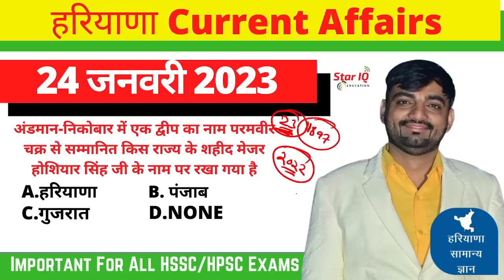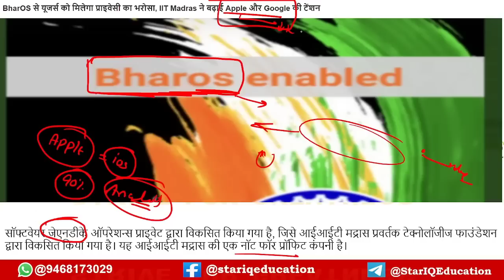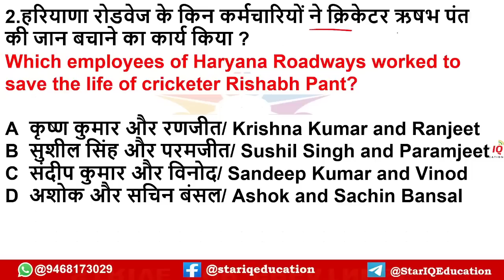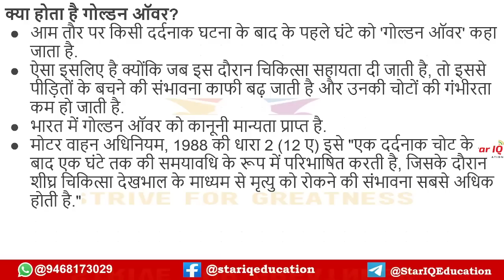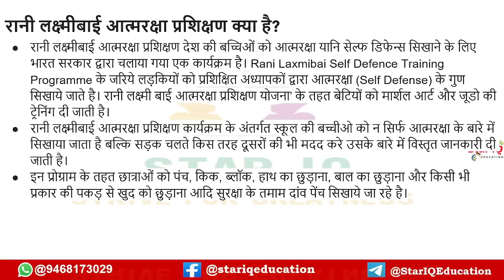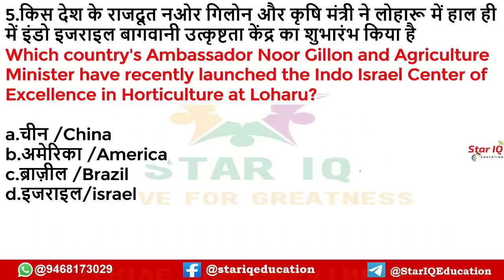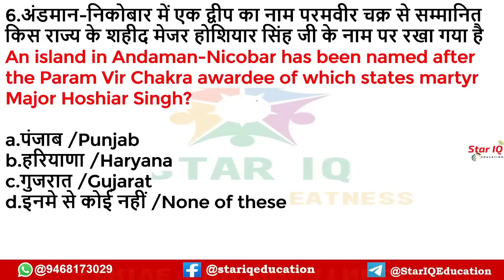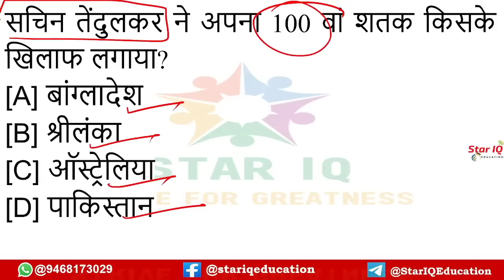Haryana CA # 982 || 24 January 2023 Haryana Current Affair|| Haryana current affairs 2022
Haryana CA # 960 || 2 January 2023 Haryana Current Affair|| Haryana current affairs 2022
star iq haryana
current affairs today haryana
current affairs for hcs 2023,
2022 haryana current affair,
haryana current affair,
2023 haryana current affair,
full year 2022 haryana current affair,
2 january 2023 haryana current affair,
star iq haryana current affairs today

Haryana CA # 976 || 18 January 2023 Haryana Current Affair|| Haryana current affairs 2022